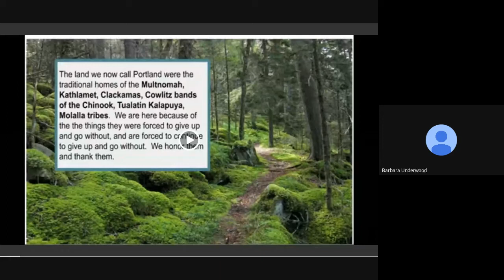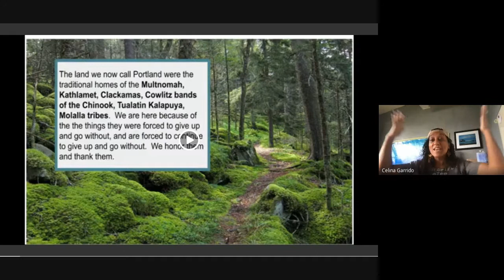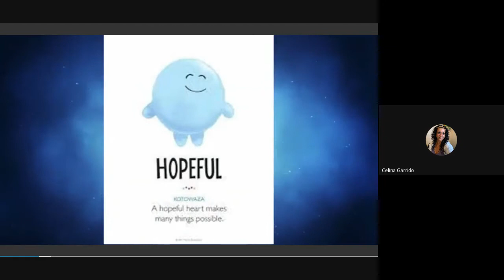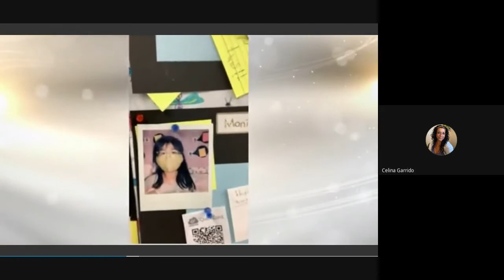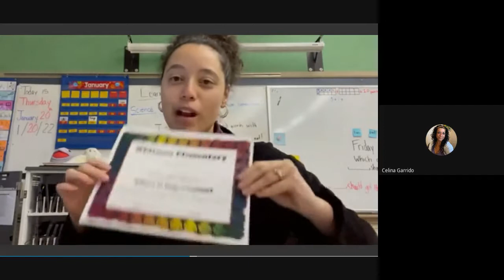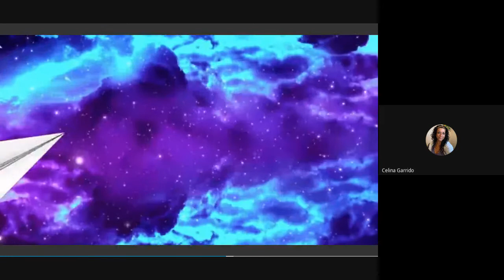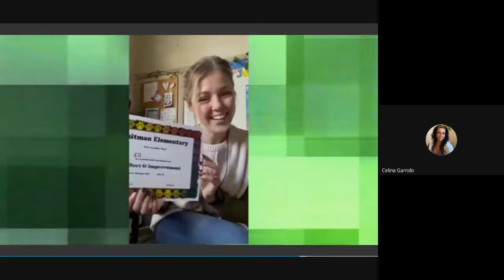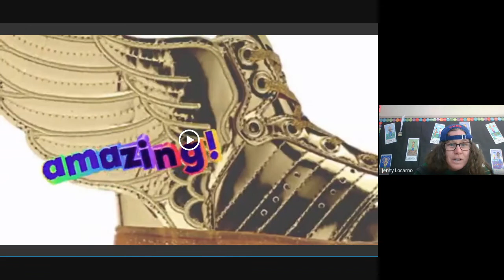January 2022 Assembly ~ Hopeful~ A hopeful heart makes many things possible